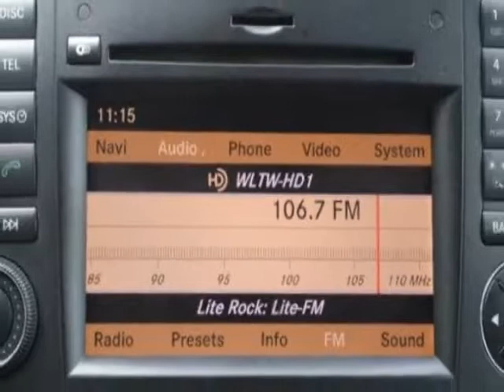2011 Mercedes-Benz M-Class - Linden, NJ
Price Wise, Linden, NJ - 1 Owner Navigation Camera Bluetooth Keyless Go Push Button Start Heated Seats